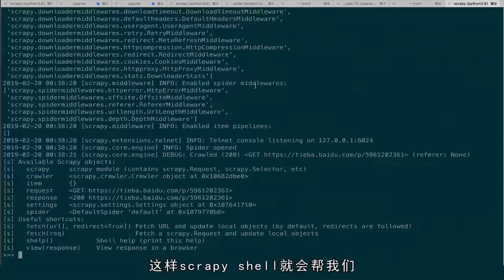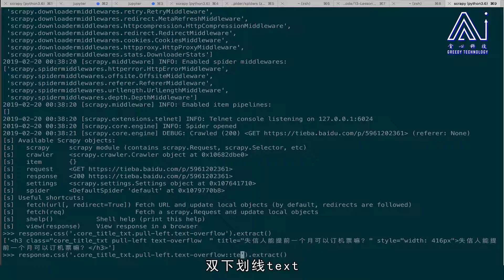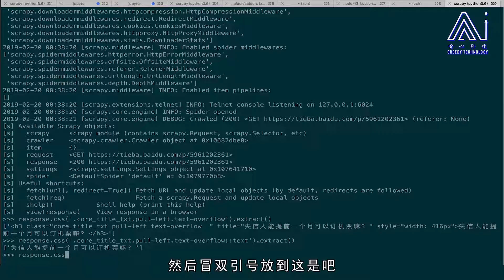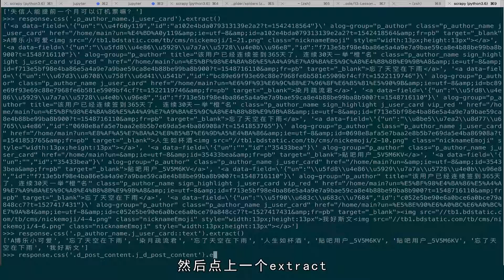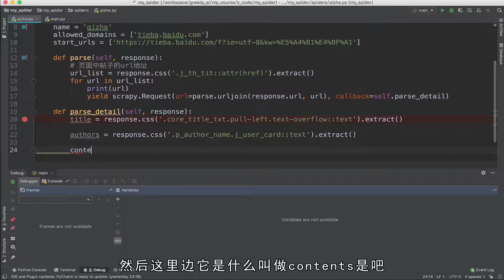任务096：获取帖子标题和内容